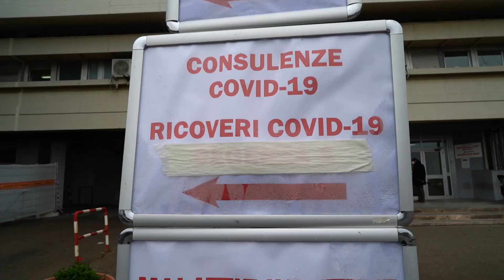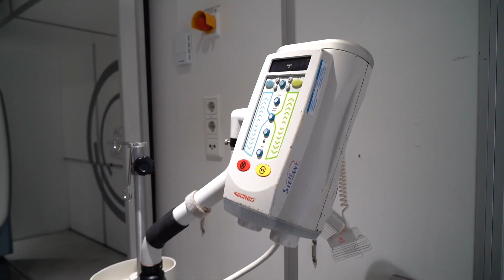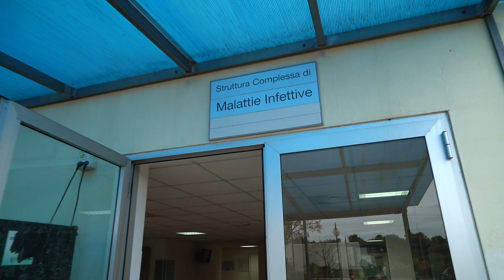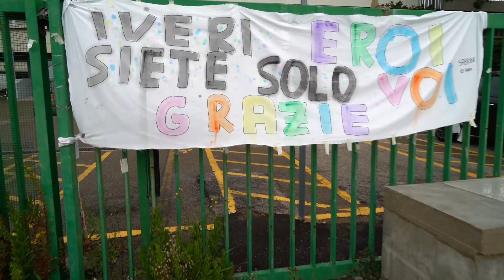Ospedale Moscati Taranto, operativo con i pazienti Covid-19